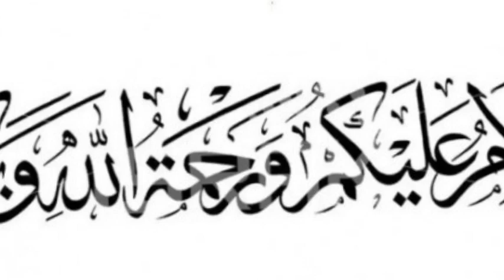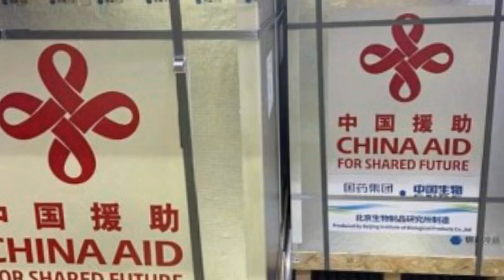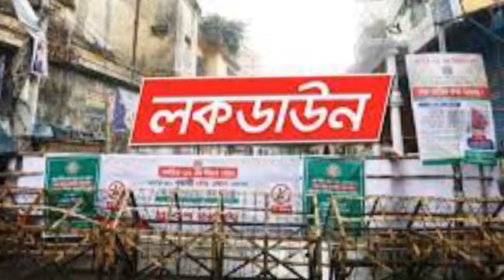Today News Joya News Bangla News 12 June 2021 Bangladesh Latest